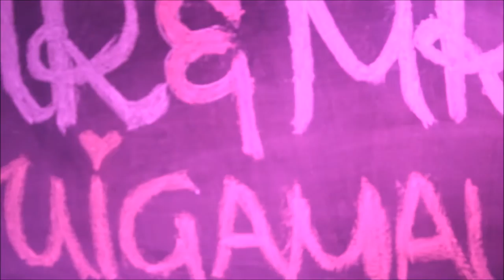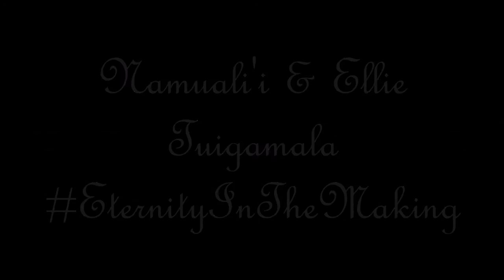Namuali'i & Ellie Tuigamala - Reception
Enjoyed celebrations for the new Mr and Mrs Tuigamala
Song: 'Love On Top' - Beyonce